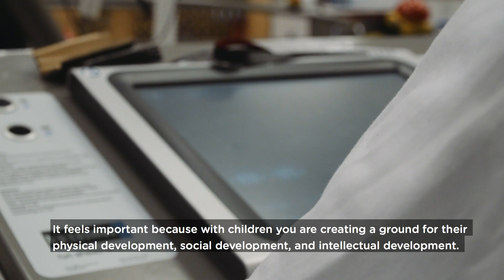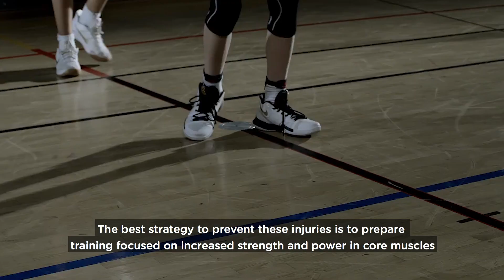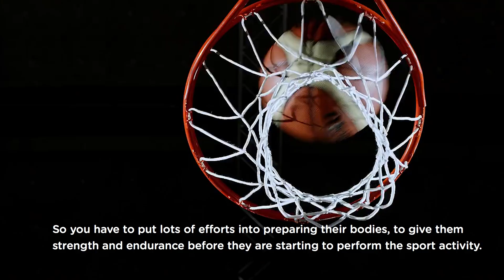Michail Tonkonogi elaborates on children's exercise abilities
Professor in exercise physiology at Högskolan Dalarna, Sweden, medicine, sport and fitness sciences.

For every growing athlete